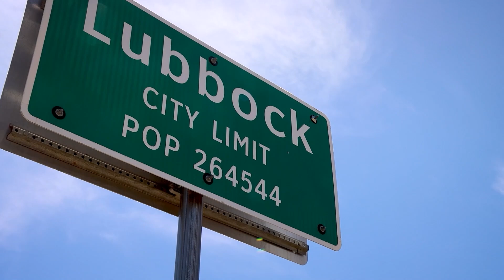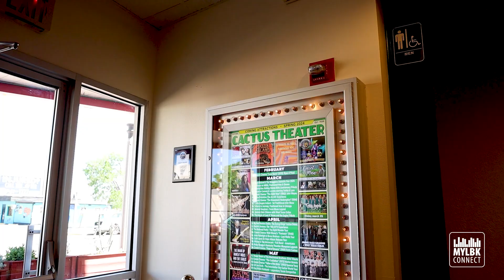LBK Rhythm & Roots SE2 EP5: Darryl Holland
Jason talks to Darryl Holland, proprietor of The Cactus Theater.  They discuss the history of the establishment, the local music scene and more.